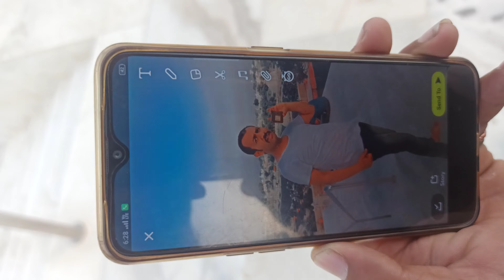स्वामीनारायण का विशाल मंदिर गिर गढडा गुजरात//huge temple of swaminarayan gir gaddha gujarat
जय स्वामीनारायण मंदिर
गिर गढाडा गुजरात
india gujrat gir gaddhda